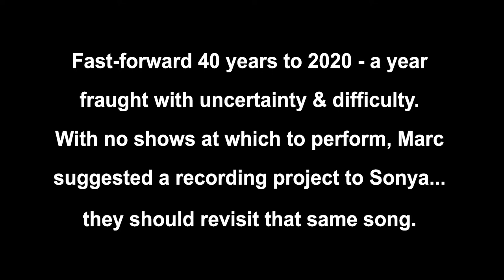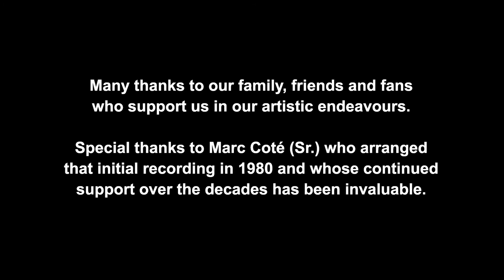Dreams (Fleetwood Mac) cover by Marc Coté & Sonya Coté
In 1980, 15 year old aspiring musician Marc Coté and his younger sister Sonya recorded their first professional demo together at one of the CBC studios near Montreal.

The studio was large enough for a full orchestra and the teenage musicians were awestruck. But the experience inspired them to continue in their chosen fields as entertainers.

Fast-forward 40 years to 2020 - a year fraught with uncertainty & difficulty.
With no shows at which to perform, Marc suggested a recording project to Sonya... they should revisit that same song.

This is DREAMS (written by Fleetwood Mac) - TAKE 2020.